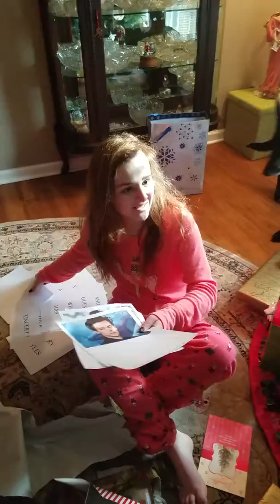Christmas 2017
Casey